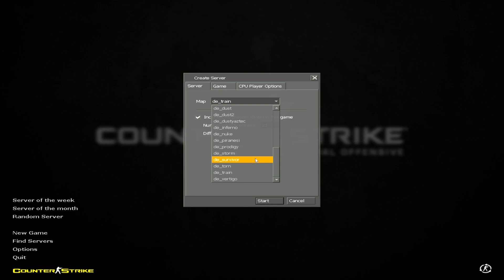The Ak47 Is Only Suitable For Terrorists!!! 💀✅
Hope you enjoyed the game!